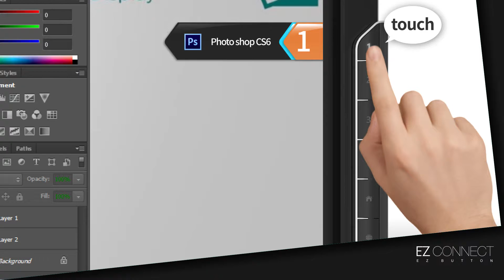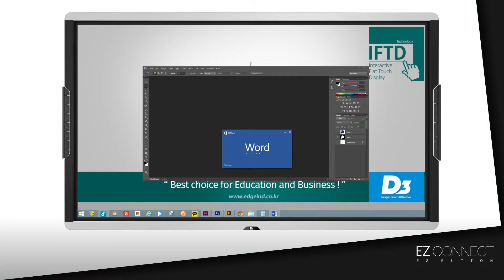EZ Button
Fysieke sneltoetsen voor uw D3 touchscreen. Direct toegang tot uw favoriete programma's.